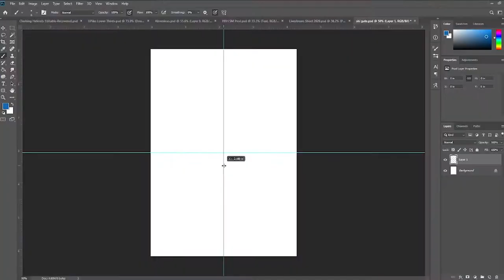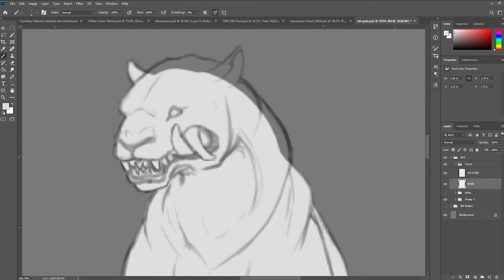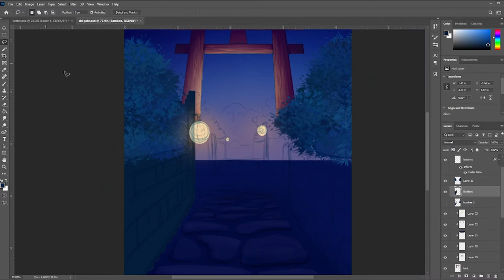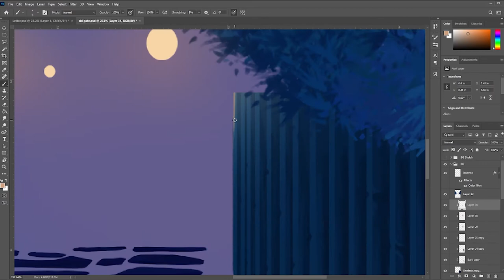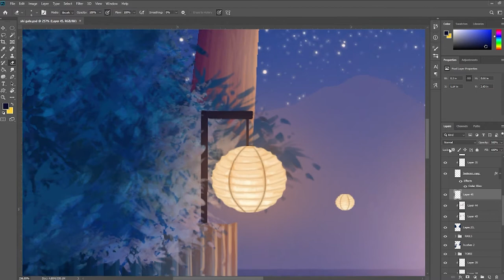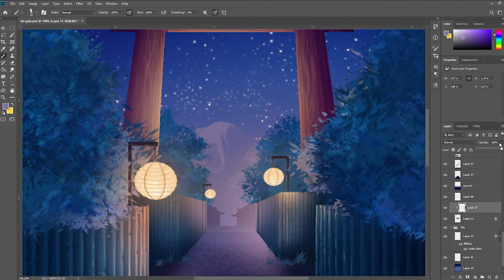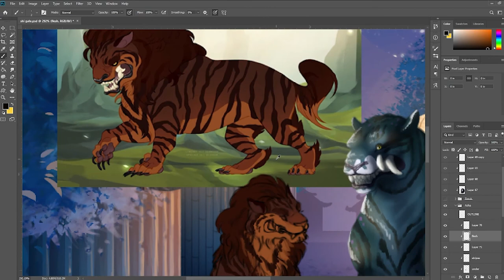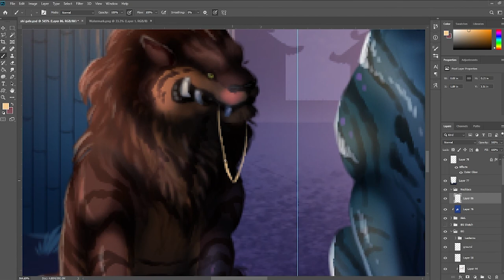Protectors of the Ancient Gate - Digital Painting Timelapse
I love painting these beautiful creatures! If you love ARPG's (Art Role Play Groups) then you should check these guys out. I do a lot of art for these types of games!  🎍
This painting took about 5 hours over the course of a week in between work projects to complete.

Program: Photoshop CC
What I Use: Huion Tablet